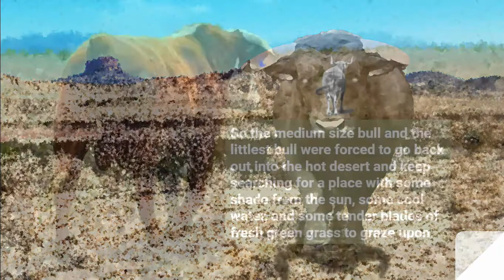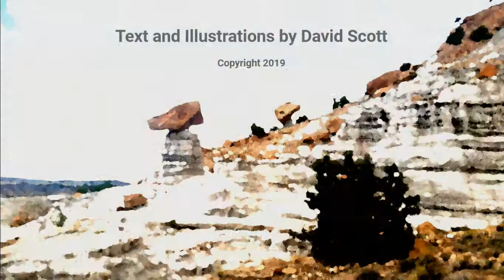The Littlest Bull - A Tale for Children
Authentic cowboy folktale for children.  Words and text by David Scott.